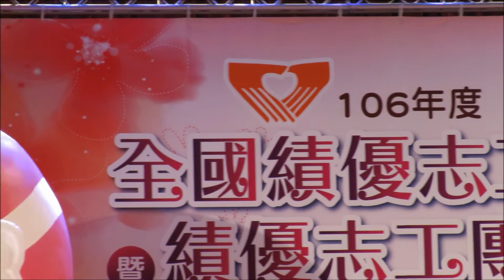陳隨意和蔡英文總統及來賓們The Singer Chen Tsui Yi,President Tsai Ing wen and Guests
106年度全國績優志工暨績優志工團隊總統頒獎典禮President Tsai Ing-wen audience with Voluntary Service Staff Commended of the Taiwan ,05 Dec 2017.